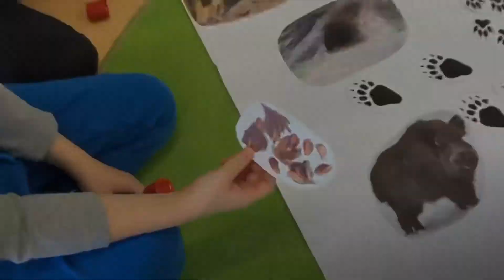Poznej stopy lesních zvířat